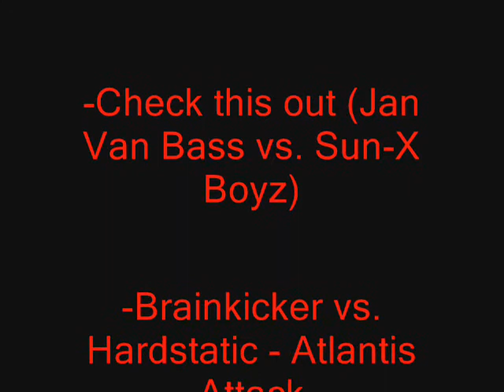HSG/Victor New Compilation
Melbourne Shuffle from Paulínia - SP

Songs in order:
Sunics - Check this out (Jan Van Bass vs. Sun-X Boyz)
Brainkicker vs. Hardstatic - Atlantis Attack
Showtek - Raver